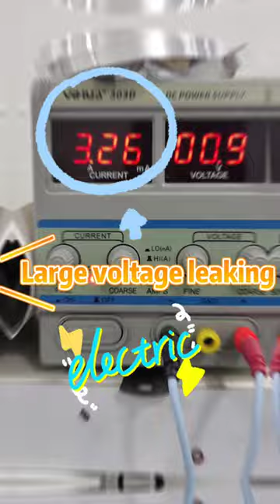ip 11 motherboard shortage tiktok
🚨iPhone 11 Motherboard Shortage🚨
🔸Phone cannot ON❓
🔸Charge No Response❓
After checking➡️Confirm is the motherboard shortage issue⚠️
Facing the same issue❓
PM us now: 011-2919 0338